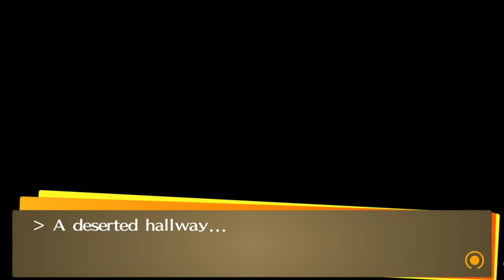The Long Goodbye [1/2] | Lets Play Persona 4 Golden | Blind PC Gameplay Part 65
Lets Play Persona 4 Golden PC Part 65! Today, we start our goodbyes.

In part 65 of our Lets Play Persona 4 Golden blind PC gameplay, So Waku Sr explores an alternate Valentines Day where he rejects Yukiko's offer for a date, and it's not pretty. Afterward, we start saying goodbye to all the bonds we'd made and to the NPCs we'd met along our journey in Inaba. It takes so long, there needs to be two episodes.

Alternate Valentines Day [00:00]
Goodbye Shopping District [09:58]
Goodbye S/Link Locations [30:29]
Goodbye Yasogami High [38:18]
Goodbye Flood Plain [46:19]
Goodbye NPCs [50:57]
Goodbye Junes [54:47]
Goodbye Dojimas [58:14]

Thanks Ian for providing this episode's thumbnail!